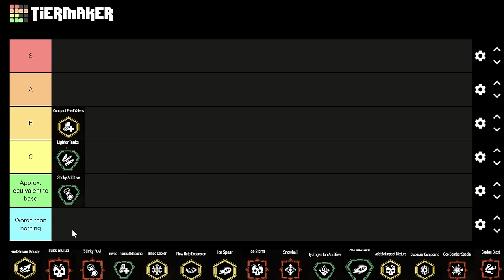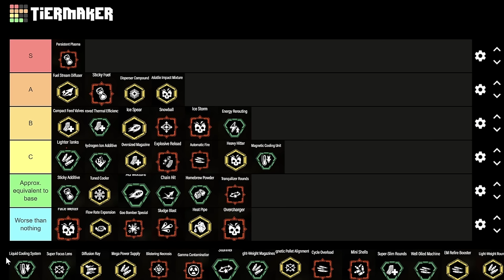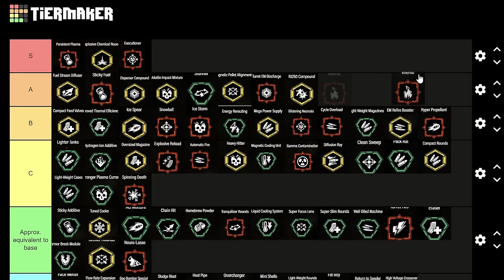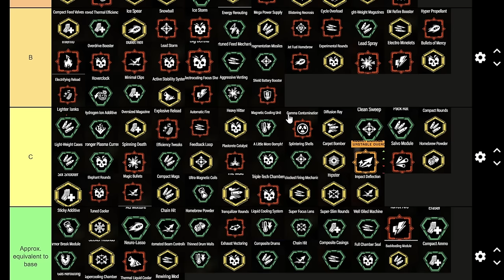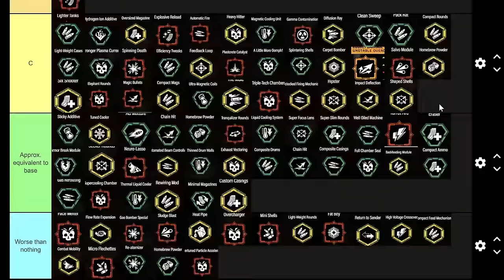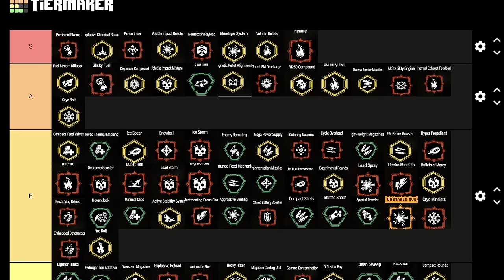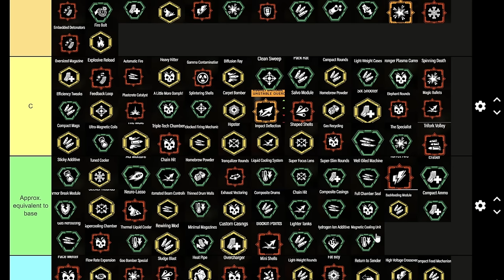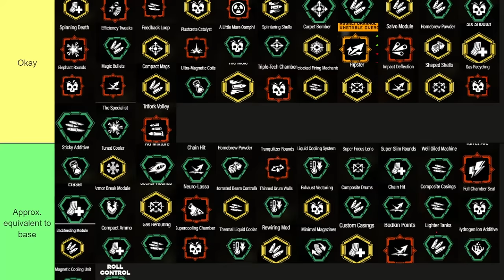The Ultimate Deep Rock Galactic Overclock Tier List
Since people were asking for it, I ended up calling in LazyMaybe for a fairly low effort unscripted overclock tier list video. Best viewed paired with my weapon overclock tier list to see which overclocks I personally actually think are good builds. I didn't name too many actual builds in the video itself, but if you're curious about how I might build each then feel free to ask in the comments; I'll try to answer as best I can. The actual location of each overclock in the tiers themselves is secondary; the more relevant, interesting thing to take away from this video is the fairly thorough discussion about each overclock that me and LazyMaybe have. A huge thanks to @LazyMaybe for coming on for this absolute throat-burning marathon of a video.

WATCH THE ACTUAL SEGMENT IN THE VIDEO BEFORE CITING OR CRITIQUING ANY PLACEMENT IN THIS TIER LIST. DUE TO THE CRITERIA THIS TIER LIST WAS MADE WITH, SOME OVERCLOCKS ARE UNDERRANKED COMPARED TO THEIR ACTUAL POWER DUE TO HAVING AN OVERWHELMINGLY STRONG BASE WEAPON, WHILE SOME ARE OVERRANKED DUE TO MAKING A BAD WEAPON MUCH BETTER. CONSULT MY WEAPON TIER LIST FOR A BETTER IDEA OF ACTUAL WEAPON/OVERCLOCK POWER.

0:00 - Intro
1:00 - CRSPR Flamethrower
9:26 - Cryo Cannon
21:14 - Corrosive Sludge Pump
34:27 - Subata 120
44:47 - Experimental Plasma Charger
58:16 - Colette Wave Cooker
1:07:05 - "Warthog" Auto 210
1:18:34 - "Stubby" Voltaic SMG
1:31:52 - LOK-1 Smart Rifle
1:43:47 - Deepcore 40MM PGL
1:55:59 - Breach Cutter
2:10:29 - Shard Diffractor
2:24:21 - "Lead Storm" Powered Minigun
2:42:38 - "Thunderhead" Heavy Autocannon
2:53:05 - "Hurricane" Guided Rocket System
3:06:37 - "Bulldog" Heavy Revolver
3:15:43 - BRT7 Burst Fire Gun
3:23:49 - Armskore Coil Gun
3:33:17 - Deepcore GK2
3:41:31 - M1000 Classic
3:57:08 - Drak-25 Plasma Carbine :(
4:06:52 - Jury-Rigged Boomstick
4:12:30 - Zhukov NUK17
4:23:12 - Nishanka Boltshark X-80
4:32:42 - Closing Thoughts and Overview